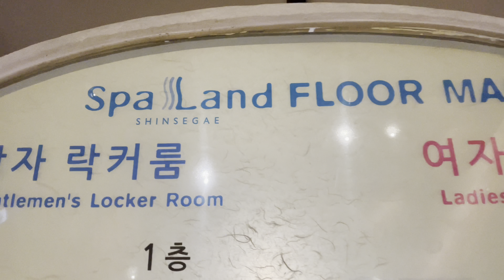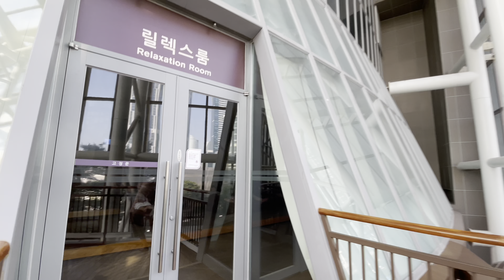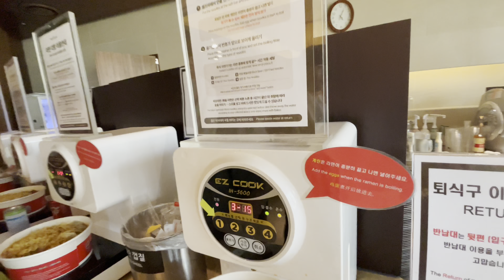第六天：汗蒸幕初體驗，ENJOY YOUR SPA LAND，💕